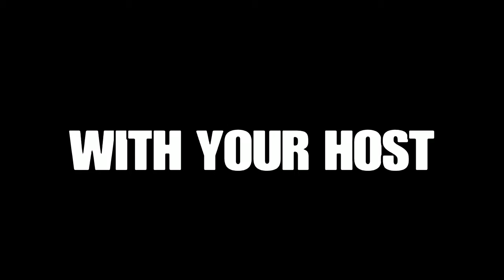HE'S SHAKIN' IN HIS BOOTS - [For Honor]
Let me know how you felt about the video in the comments below